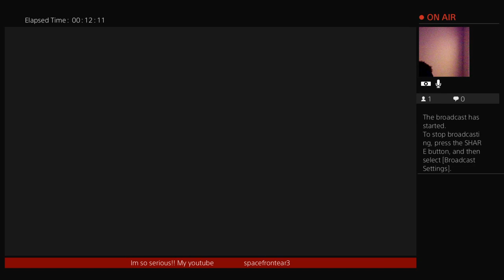RESIDENT EVIL RESISTANCE!! TIME TO GET TO THE EXITS😁💪💣💥💫😈